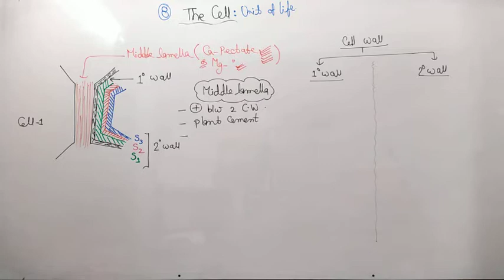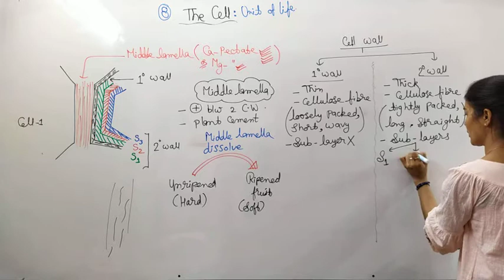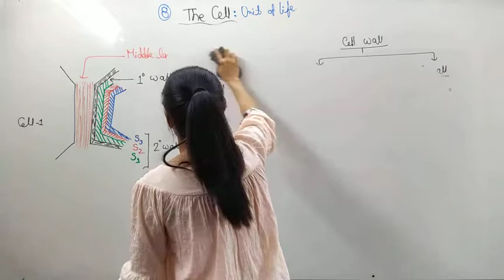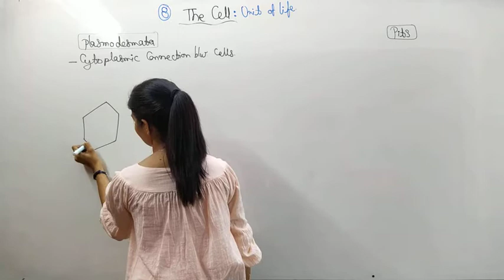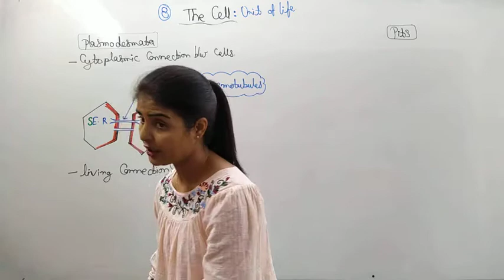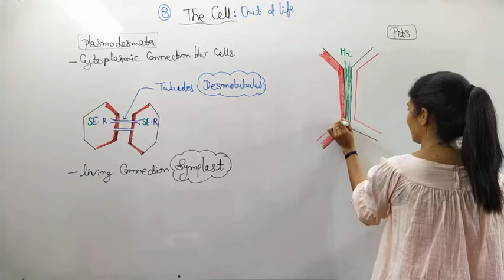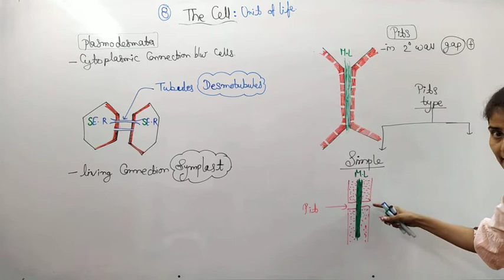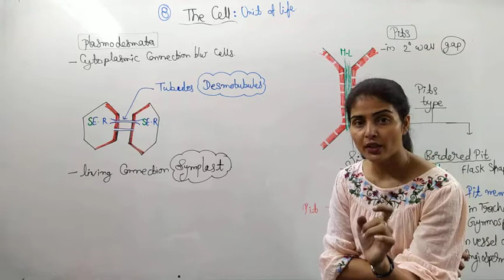Lec-3.2 11th The Cell